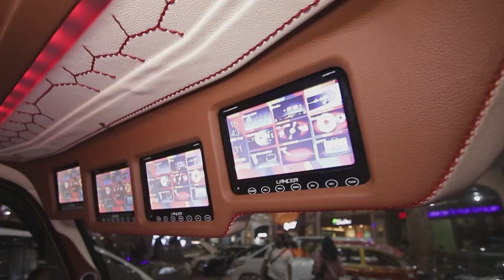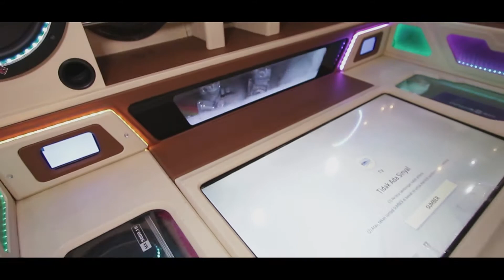Viral! PICK UP FULL MODIFIKASI FULL SOUND | CARRY PICK UP MODIFIKASI | VIRAL KONTES MOBIL PICK UP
Hai gaes terimakasih sudah mampir chanel ku

Nah gaes.. saksikan dan ikuti terus video2 saya seputaran otomotif
review dan jual mobil BEKAS
review mobil BARU
review mobil KLASIK / RETRO
mobil CUSTOM
mobil CONTEST / kontest
mobil REPLIKA / Mobil MODIF EXTREME
mobil balap dan event balap SLALOM , SPRINT RALLY , DRAG RACE
TERIMAKASIH SUDAH MAMPIR KE CHANELKU YA BOS BOSKU

ini Mobil Pick up magetan yg dimodifikasi Full
mobil imi juga dipake contest Di  IAM MBTECH 2020 atau kontes mobil HIN JOGJA 2020
yg diadakan di sleman city hall sleman yogyakarta

nah ini adalah event pertama kali kontes mobil di yogyakarta di th 2020 dimasa pandemi ini
diadakan di sleman city hall yogyakarta
berbagai mobil modifikasi mobil custom
mobil modif extreme mengikuti event ini
sedan city car hatcback suv mpv sampe ke pickup modifikasi pun ada

silahkan simak videonya ya gaes
dan akan ada video-video lanjutan lainya